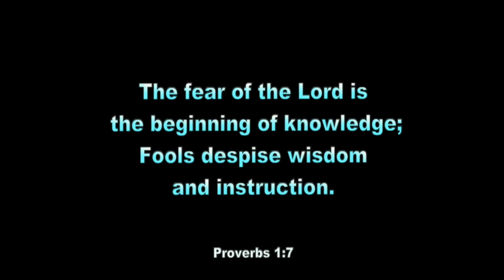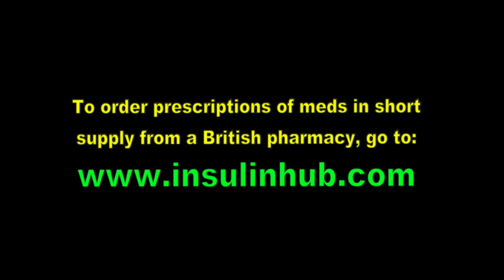How Is Silver Price Being Manipulated?!!, 4102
Good evening, I’m still reporting on the coup .

My first question off the top of my head is, “Do you have any idea how silver prices are manipulated?

[insert]

I’m still reporting from just outside the citadel of world freedom. Good day!